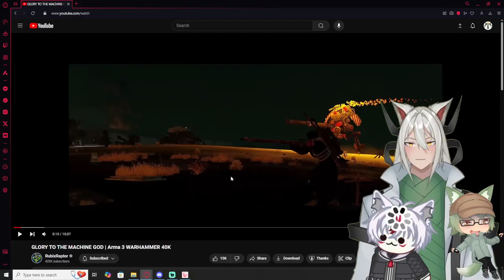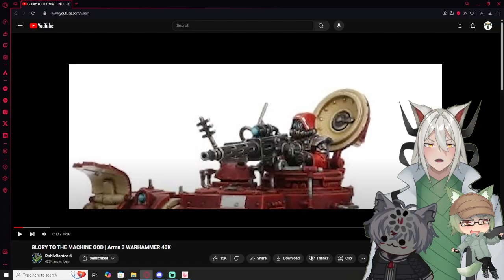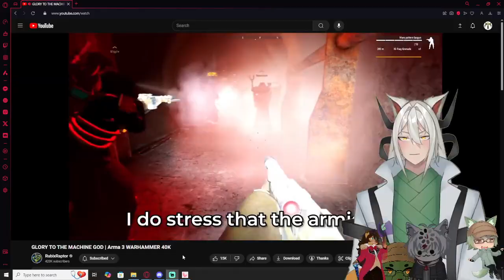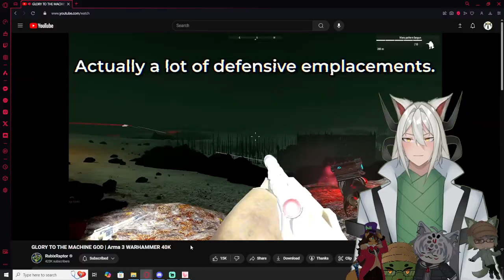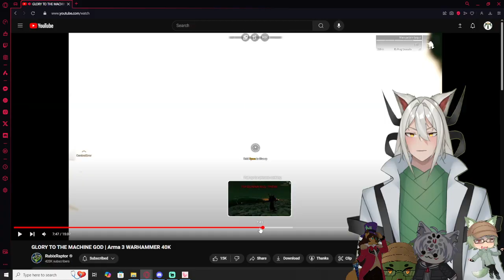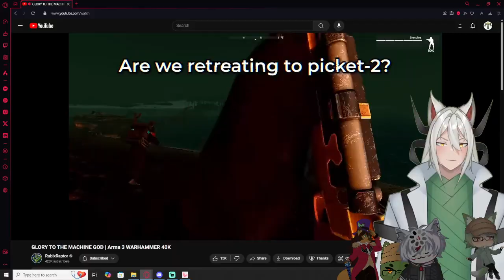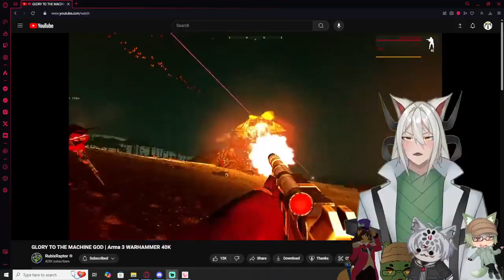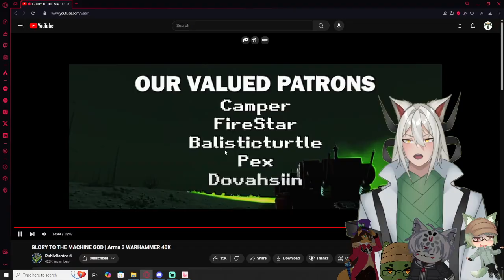Vtubers React to GLORY TO THE MACHINE GOD | Arma 3 WARHAMMER 40K